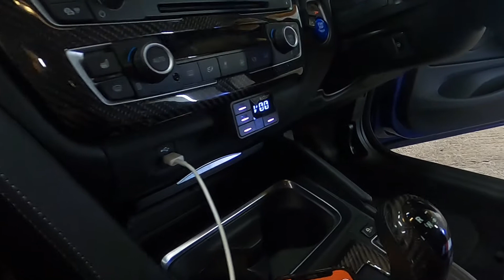BMW M4 2018 Audison Sound System Upgrade With DSP Premium Ultra HD Sound Quality Audio System Tuned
We transformed this BMW M4 2018 in to a musical masterpiece with our Custom Premium Audison Sound System Upgrade. We stripped out the horrible harmon kardon system and fully retrofitted this vehicle with a complete audison sound system.

Car Audio & Security Specialist Installers:
▪️ Car Alarms
▪️ Ghost 2 Immobilizer Authorized Installers
▪️ Parking Sensors
▪️ Car Immobilisers
▪️ Tracking Systems
▪️ Camera Solutions
▪️ Multimedia Screens

Store Number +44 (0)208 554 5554